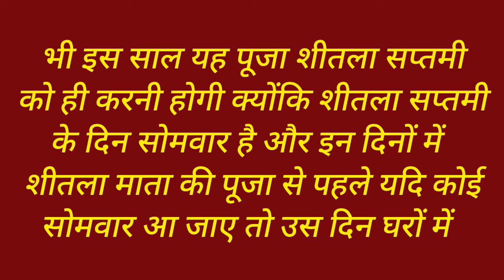basoda kab hai | बासोड़ा कब है | shitala saptami / shitala ashtmi kab hai | basoda kab ka hai